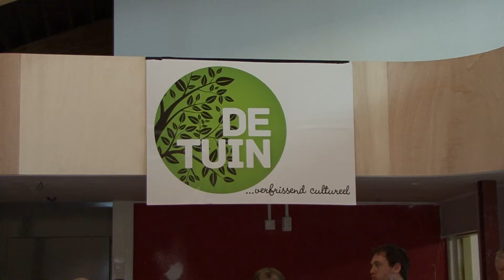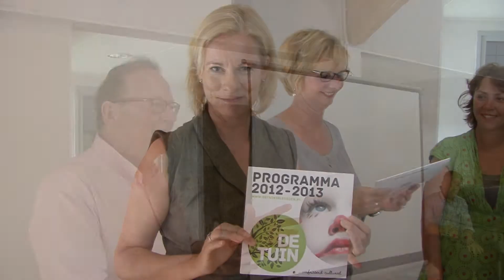Pannenbier de Tuin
Viering Pannenbier ter gelegenheid verbouwing van De Tuin ( voorheen het Hoekhuis ) op donderdag 6 juli 2012. reportage door Theo de Gier voor leusdenTV